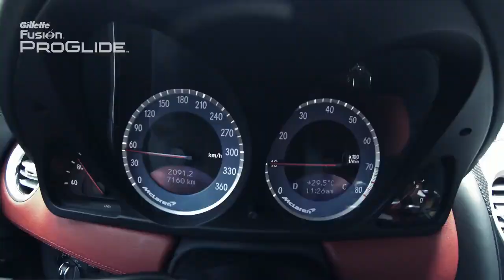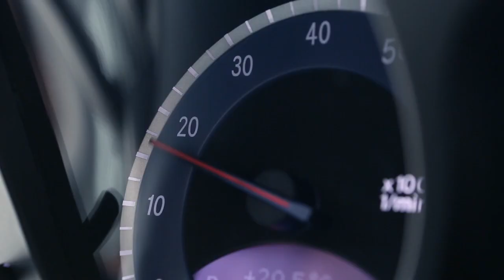Gillette박지성편 Music by Bullpen K